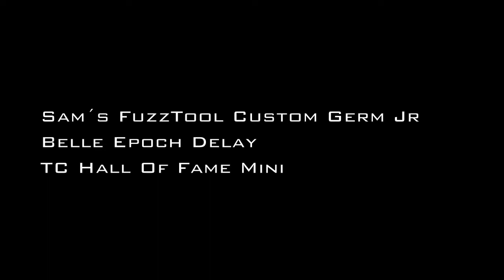FuzzTool, Belle Epoch and Hall of Fame mini